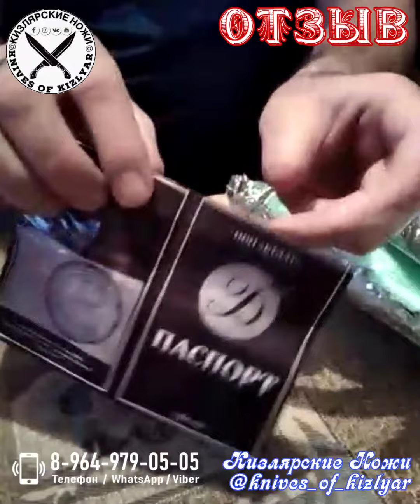Отзыв от нашего победителя розыгрыша Нож Восток